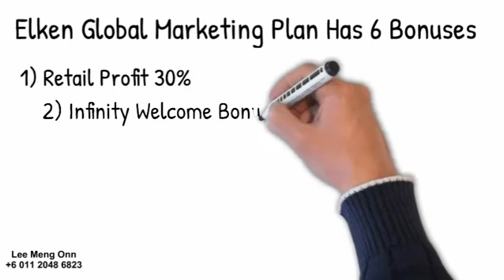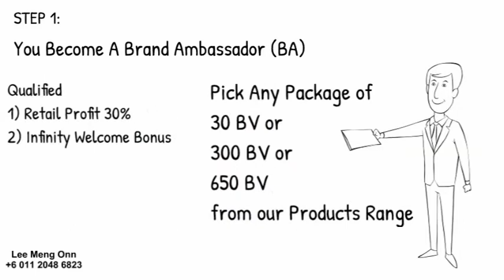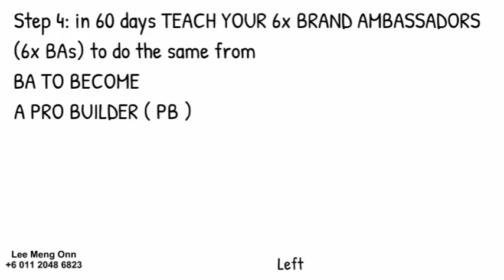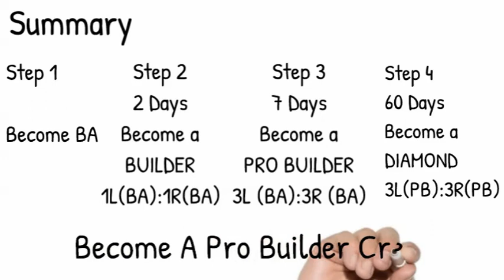𝐄𝐥𝐤𝐞𝐧 𝐆𝐥𝐨𝐛𝐚𝐥 𝐌𝐚𝐫𝐤𝐞𝐭𝐢𝐧𝐠 𝐏𝐥𝐚𝐧 𝐌𝐚𝐝𝐞 𝐄𝐚𝐬𝐲 𝐰𝐢𝐭𝐡 𝟒 𝐒𝐭𝐞𝐩𝐬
𝐆𝐥𝐨𝐛𝐚𝐥 𝐍𝐞𝐭𝐰𝐨𝐫𝐤 𝐁𝐮𝐬𝐢𝐧𝐞𝐬𝐬 𝐎𝐩𝐩𝐨𝐫𝐭𝐮𝐧𝐢𝐭𝐲 - Marketing Plan Made Simple

𝐖𝐚𝐬𝐭𝐞 𝐍𝐨 𝐓𝐢𝐦𝐞
𝐆𝐨 𝐄𝐥𝐤𝐞𝐧 𝐆𝐥𝐨𝐛𝐚𝐥 𝐖𝐨𝐫𝐥𝐝𝐰𝐢𝐝𝐞